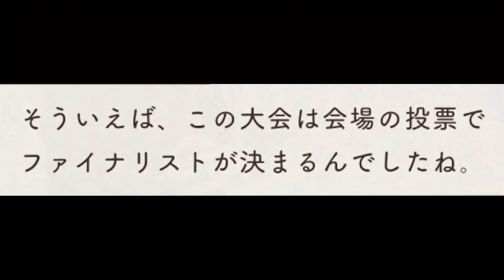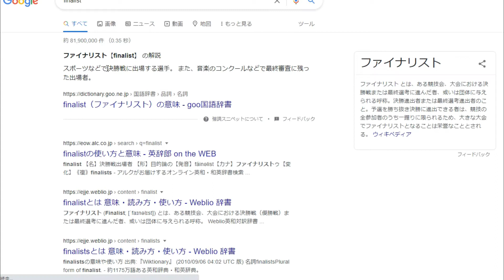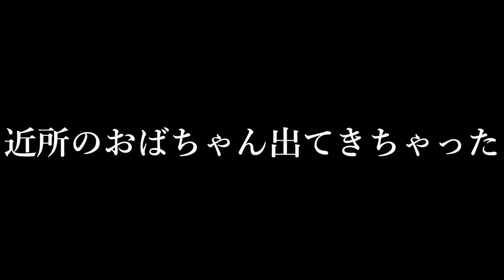【常識】グリムのドヤ顔#92【ツイステ実況】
今日の迷言「か、よっぽどのナルシストかどっちかだよ」

【再生リスト】